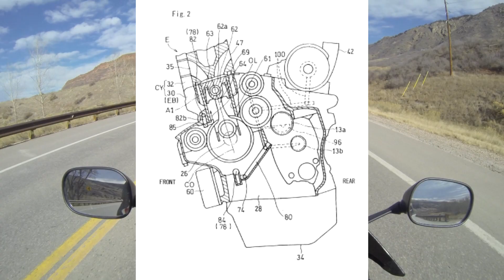Turbo vs Supercharger vs Nitrous | DapperxDan Motovlog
Sorry in advance guys there might not be a video next week. It is supposed to be very cold here all week.

New videos on Mondays.